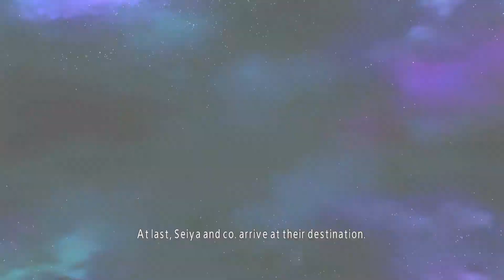Saint Seiya Soldier's Soul (PS4 PRO) - Part 28 - Seiya, Ikki and Shun vs Thanatos God of Death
Saint Seiya Soldier's Soul (PS4 PRO) Japanese
Chapter Hades:
Seiya, Ikki and Shun vs Thanatos God of Death